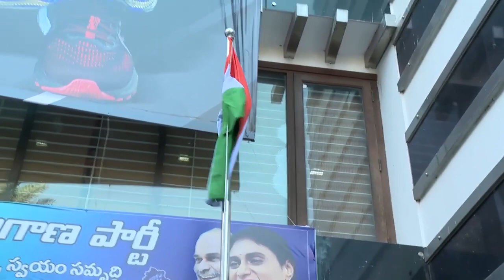వైఎస్ షర్మిల 74వ గణతంత్ర దినోత్సవం సందర్భంగా జాతీయ జెండా ఆవిష్కరణ| YR TV Telugu